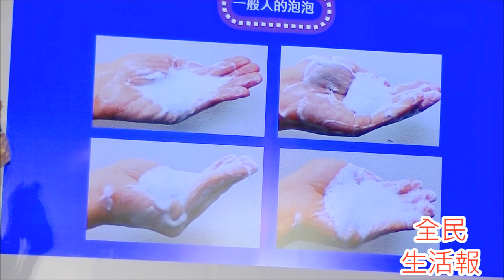2016-6-21楊丞琳可愛少女肌 小時討厭可愛封號02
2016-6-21楊丞琳可愛少女肌
小時討厭可愛封號02